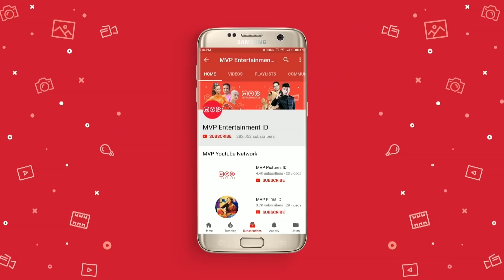Tangis Kehidupan Wanita Episode 41 Part 3 - Dia Menjadikanku Istri Palsu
Tayangan ini diilhami dari kisah pilu wanita dan tegarnya seorang wanita dalam menjalani hidup.

ini diilhami dari kisah pilu wanita dan tegarnya seorang wanita dalam menjalani hidup.